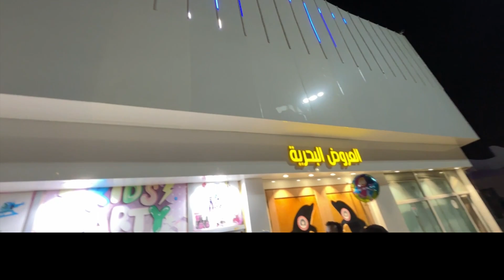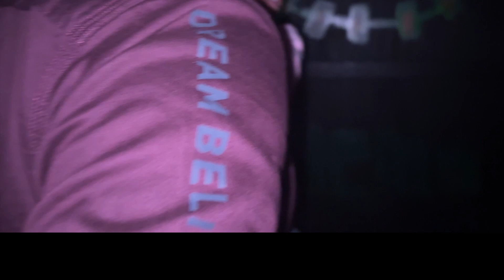বাচ্চাদের সঙ্গে নিয়ে আজ গেলাম ডলফিন শো দেখতে||dolphin show||Saudi Arabia||dolphin village dammam